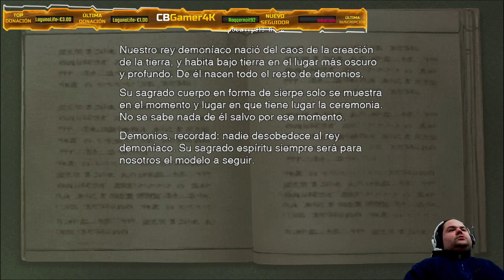Samanosuke vs abispa ;D l Directo 4 En español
Continuamos con Onimusha.
Es una auténtica joya y la ambientación fantástica.
Os dejo con el vídeo.